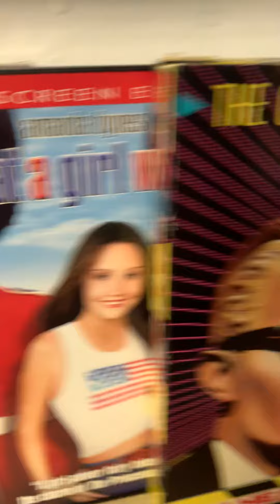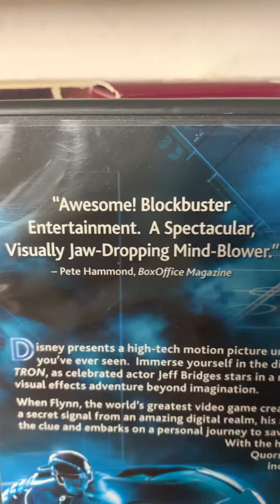Spin to Win 27 Movie Wheel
I live to watch movies